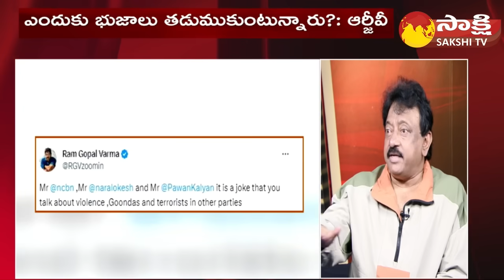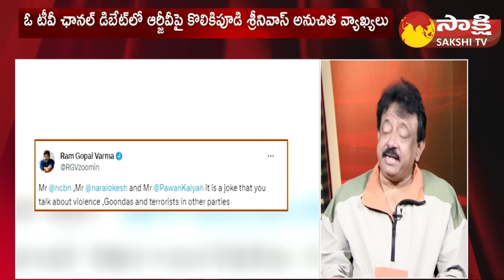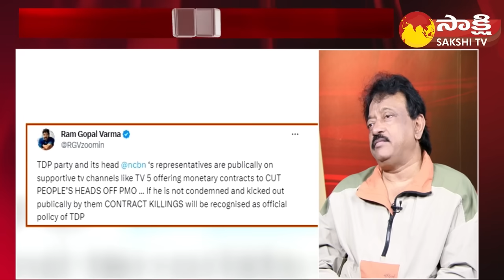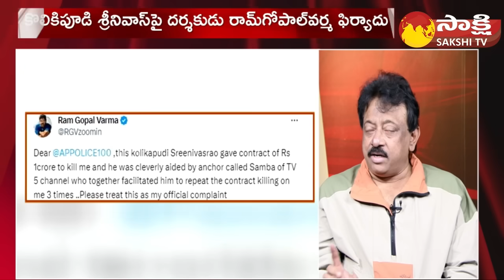RGV Exclusive Interview Over Kolikapudi Srinivasa Rao Sensational Comments